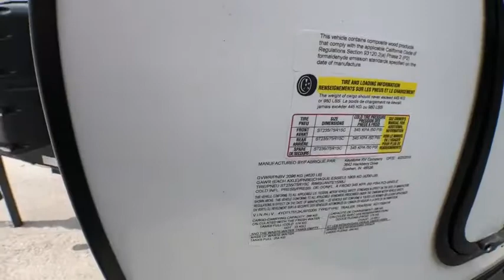2019 Dutchmen KODIAK CUB 175BH Fort Worth, Dallas, Plano, Frisco, McKinney, TX NTT3243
NEW 2019 Dutchmen KODIAK CUB 175BH available in Fort Worth, Texas at United RV. Servicing the Dallas, Plano, Frisco, McKinney, TX area.

United RV
5100 Airport Freeway

,,,,,,,,Bear Cage Construction,,Semi-gloss Exterior,,Diamond Plate Front Rock Guard,,Dark Tinted Safety Glass Windows,,Dexter Torsion Axle on Single Axle Non-Hybrids (Easy Lube on Hybrids),,LED Lit Grab Handle,,Spare Tire &amp;amp; Carrier,,Front &amp;amp; Rear Stab Jacks with LED Lights Over Each,,Adjustable Power Awning with LED Light,,Outside Speakers,,Aluminum Steps,,13,500 BTU Non-Ducted A/C,,2 - 20 lb LP Bottles w/Cover,,Digital TV Antenna,,Baggage Doors with Storage,,Designer Beauflor,,Foot Flush Toilet,,Night Shades Throughout,,Medicine Cabinet w/Mirror,,6 Gallon Gas/Electric DSI Water Heater,,Tub Surround,,Bath Skylight,,12V Bath Exhaust Fan,,High Spout Faucet,,6 Cubic Foot Double Door Refer,,Two Burner Range with Glass Cover,,Range Hood with 12V Fan/Light,,Microwave,,AM/FM/CD/DVD Stereo,,Cable TV Hookup with Digital Booster,,Stainless Steel High Output Furnace,,Central Control Station,,Smoke, LP Leak, &amp;amp; Carbon Monoxide Detectors,,Fire Extinguisher,,Stainless Steel Appliances,,Removable Dinette Table,,Friction Hinge Door,,Black Tank Flush,,Exterior TV Bracket,,Undermount Farm Style Sink with Sink Cover,,Seamless Countertops,,Subway Tile Backsplash,,,,,,,,,,,,Cub Package,,Radial Tires,,Stainless Steel Appliances,,Heated and Enclosed Underbelly